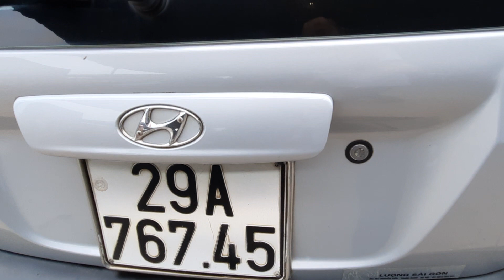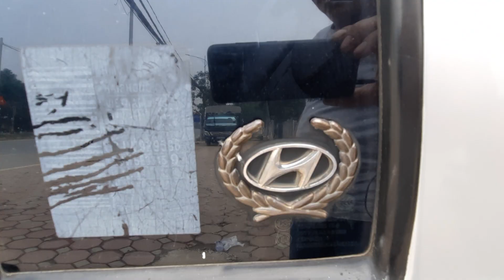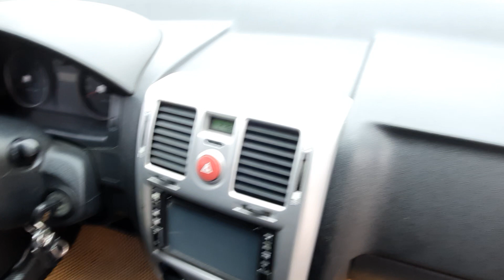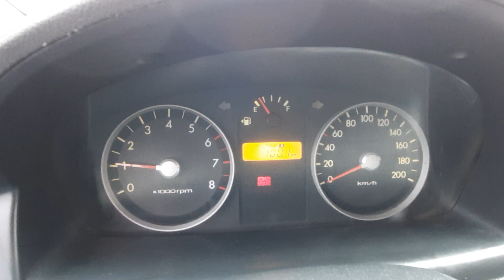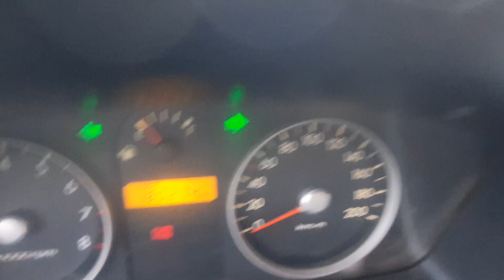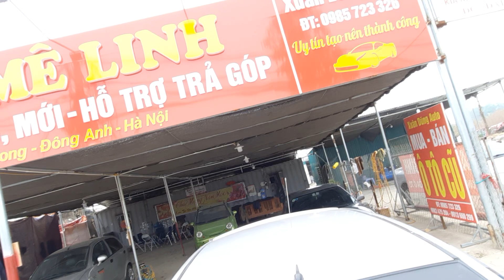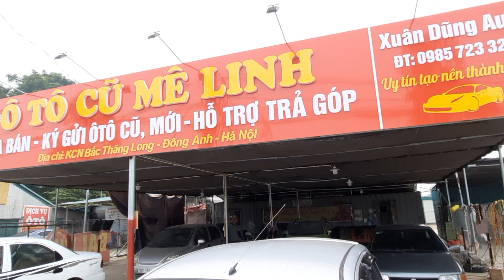(xe đã bán hải phòng)GETZ sx 209 tư nhân biển hà nội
xe gia đình  đang sử dụng ae mua về chỉ việc đđổ xăng mà đi chơi tết thôi giá 169tr lh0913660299